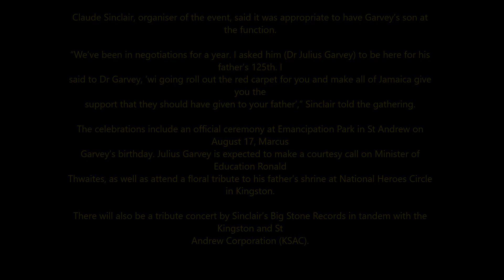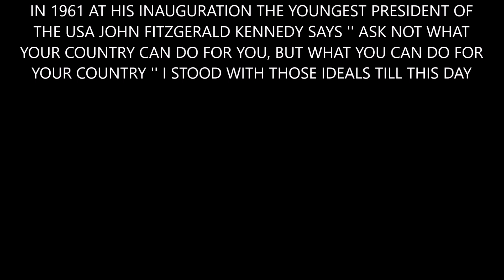MARCUS GARVEY : WITH CONFIDENCE YOU'VE WON BEFORE YOU'VE STARTED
Claude Sinclair, organiser of the event, said it was appropriate to have Garvey’s son at the function.
“We’ve been in negotiations for a year. I asked him (Dr Julius Garvey) to be here for his father’s 125th. I said to Dr Garvey, ‘wi going roll out the red carpet for you and make all of Jamaica give you the support that they should have given to your father’,” Sinclair told the gathering.
The celebrations include an official ceremony at Emancipation Park in St Andrew on August 17, Marcus Garvey’s birthday. Julius Garvey is expected to make a courtesy call on Minister of Education Ronald Thwaites, as well as attend a floral tribute to his father’s shrine at National Heroes Circle in Kingston.
There will also be a tribute concert by Sinclair’s Big Stone Records in tandem with the Kingston and St Andrew Corporation (KSAC).